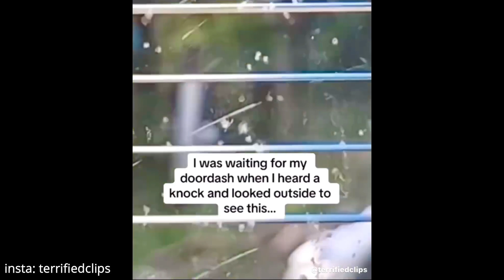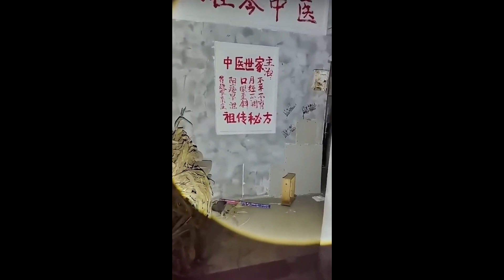10 Scary Ghost Videos Of ALL TIME !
10 Scary Ghost Videos Of ALL TIME !